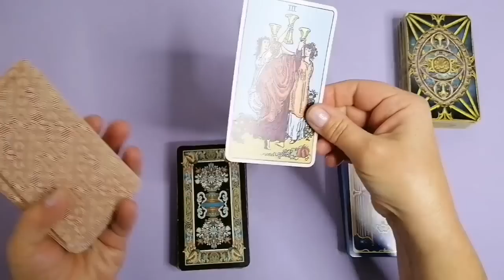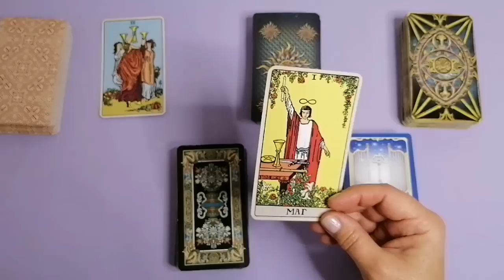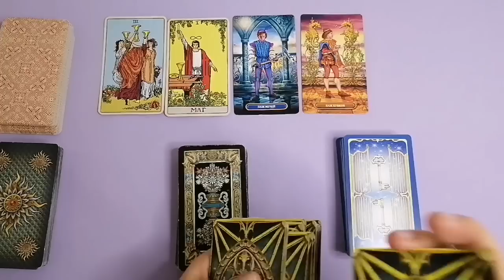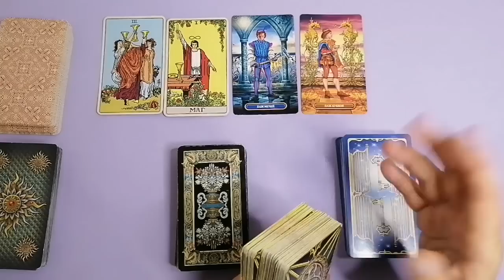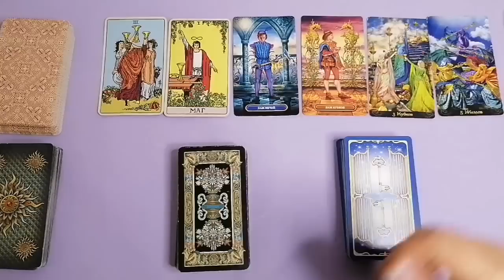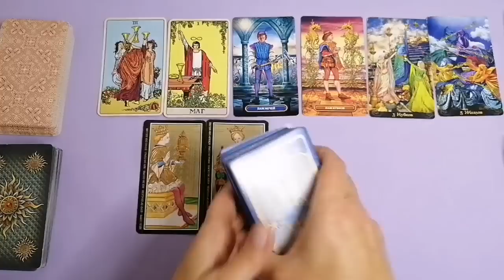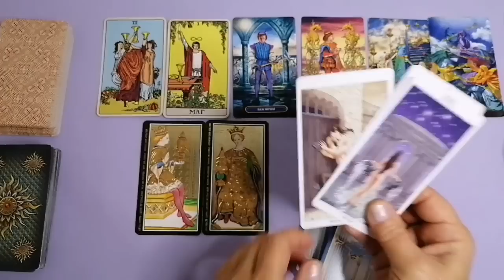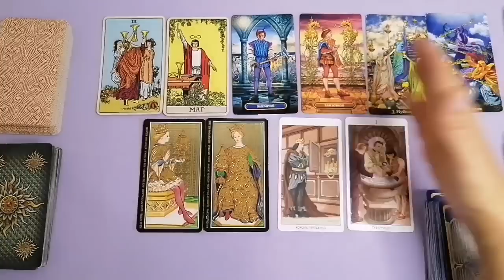РЫБЫ♓СОБЫТИЯ ДО КОНЦА 2023 ГОДА🌈КАК СЛОЖИТСЯ МОЯ ЖИЗНЬ?💫ГОРОСКОП ТАРО Ispirazione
Таро Прогноз Таро расклад «СОБЫТИЯ ДО КОНЦА 2023 ГОДА. КАК СЛОЖИТСЯ МОЯ ЖИЗНЬ?».
Что важно знать? Какие возможны неожиданности? Каковы новые события до конца года? Что будет помогать? Что может помешать? Каков итог я подведу? Какие двери будут передо мной открыты?